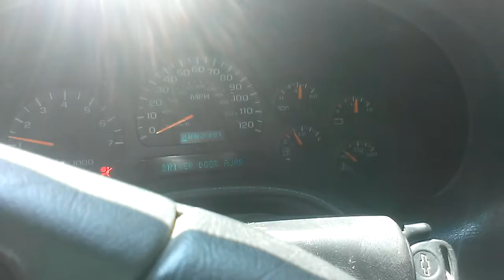SUMMER START 2002 CHEVROLET TRAIL BLAZER LTZ